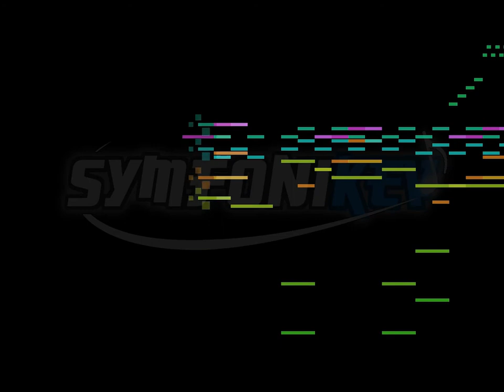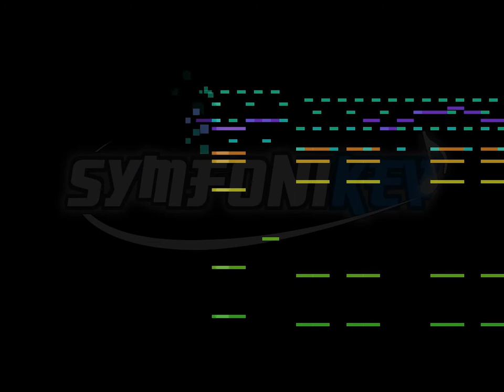Main Menu (Arrange II) - Nickelodeon All-Star Brawl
Game: Nickelodeon All-Star Brawl
Composer: Mattias Hakulinen